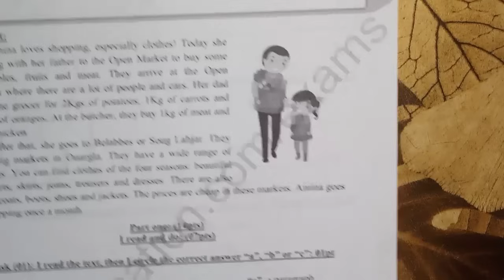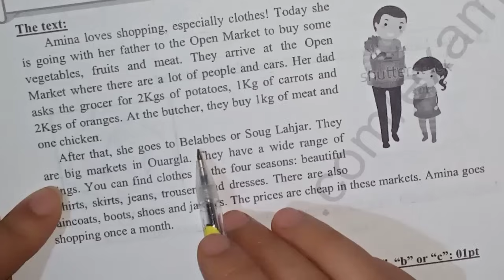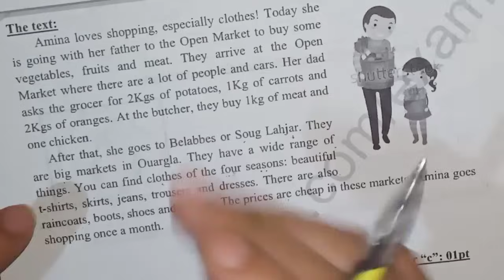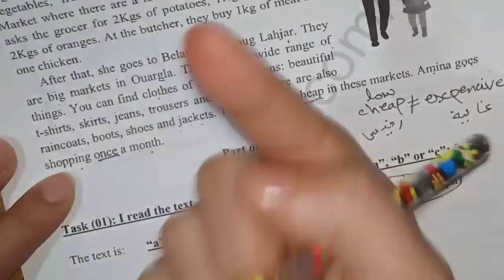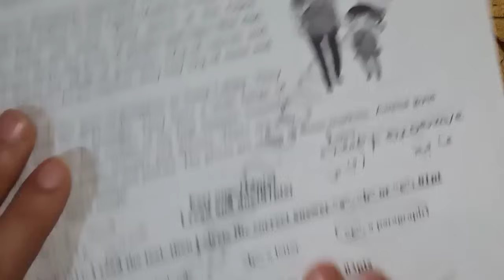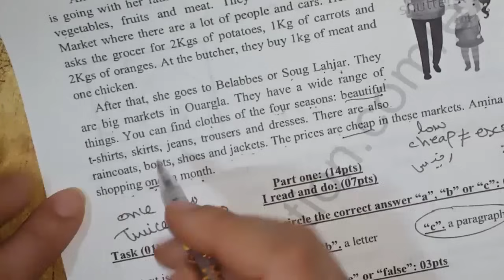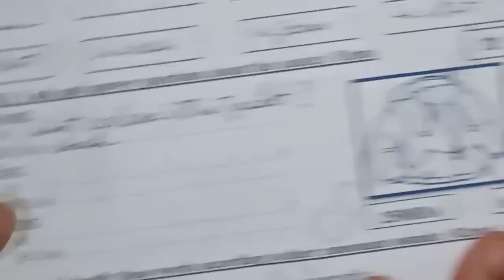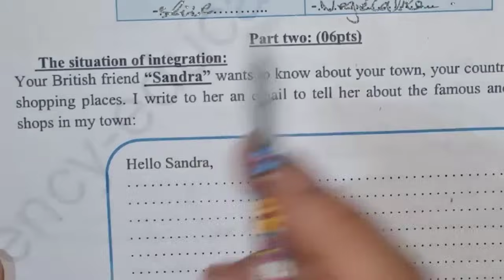اختبار الفصل الثاني في الانجليزية للسنة الثانية متوسط نموذج teacher madi 1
learn english